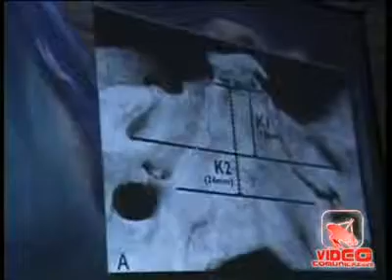Napoli - Il futuro della chirurgia basicranica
Napoli - Il futuro della chirurgia basicranica (28.06.11)